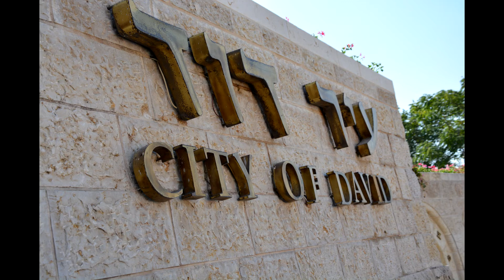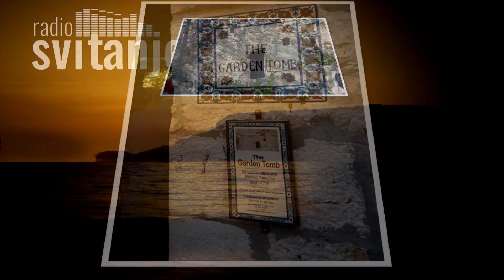Put u Jerusalim - Ivana Aćimić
Put u Jerusalim vđen očima Ivane Aćimić, magistra arhitekture koja  nam prenosi svoje utiske prilikom gostovanja u našem studiju.